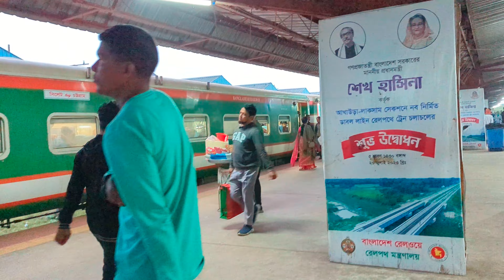এক নজরে লাকসাম জংশন রেলওয়ে স্টেশন | laksam railway station Cumilla